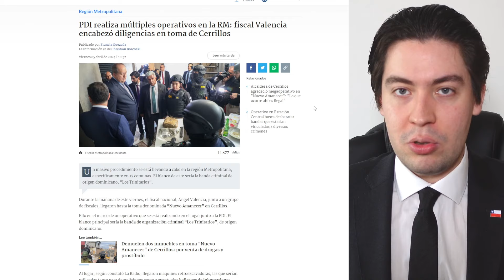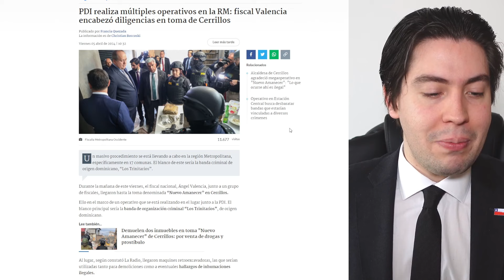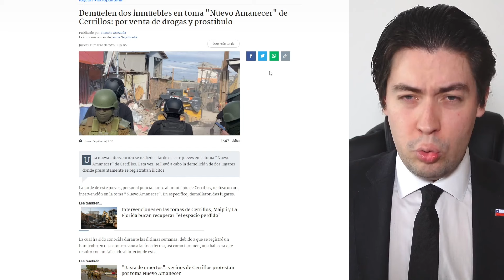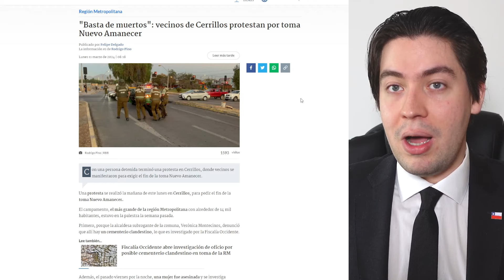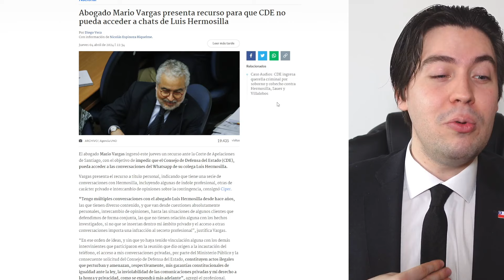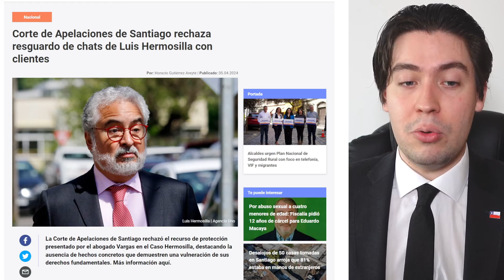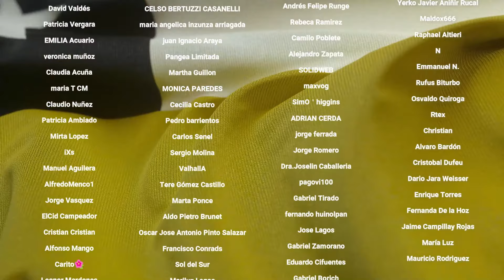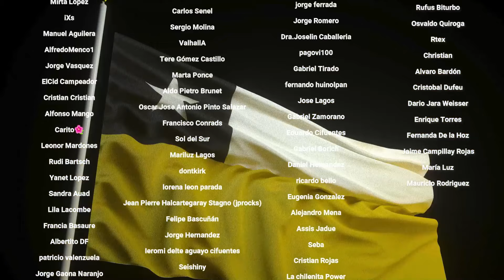CARABINEROS dan DURO GOLPE a NARCOS y FILTRAN ESCÁNDALO de ABOGADO COMUNISTA por MENSAJES FILTRADOS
Tiempos:

0:00 Introducción
1:04 El golpe contra los narcos
4:47 El intento de bloqueo del caso Hermosilla
9:41 Conclusión
10:39 Agradecimiento a suscriptores